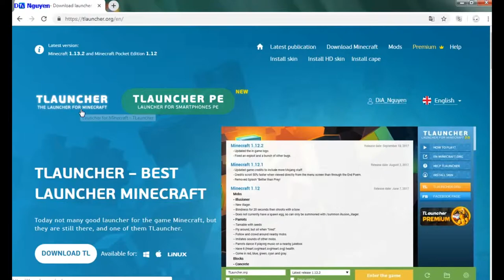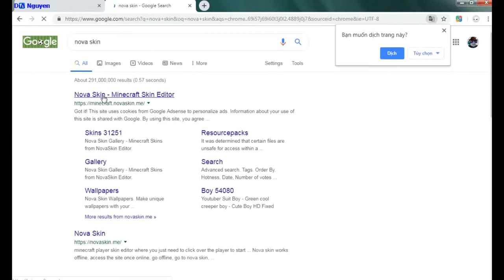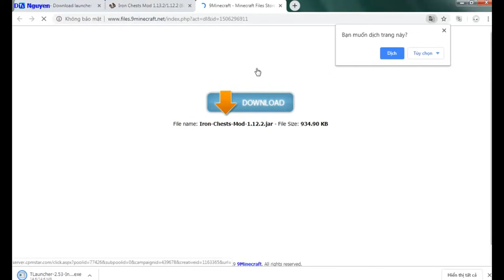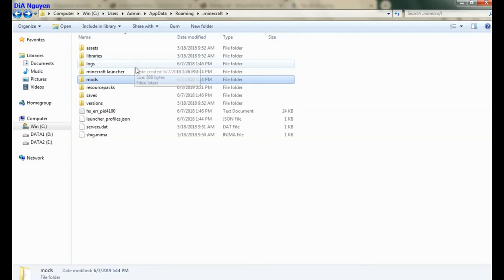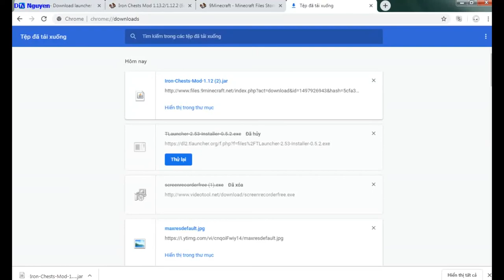Hướng dẫn tải minecraft, mod, cài skin miễn phí cho minecraft PC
Đừng quên comment phía dưới là
Chúc mọi người có một ngày tốt lành